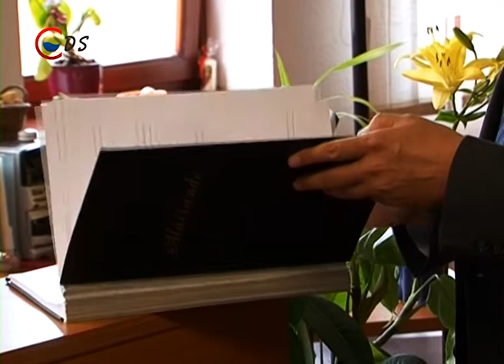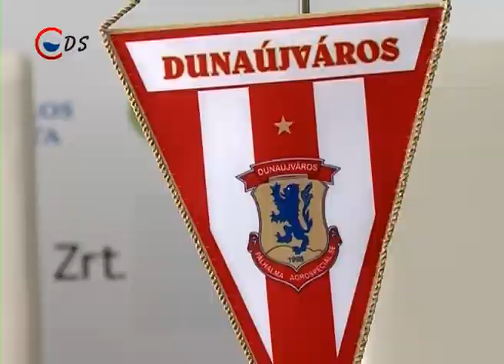HÍRADÓ 2014 06 20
FONTOS AZ EGYÜTTMŰKÖDÉS -- A rendőrség munkájának hatékonyságában nagy szerepet játszik a lakosság segítsége

NÖVÉNYVÉDELEM -- Sok a kártevő a földeken, így nagyobb hangsúlyt fektettek a védekezésre, a fertőtlenítésre

ÚJ JÁTÉKOS -- horvát játékossal erősít a DPASE labdarúgó csapata